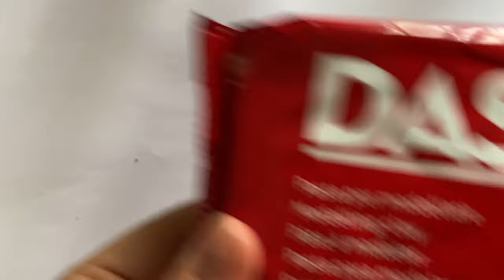Clay Floral Impressions: Rolling Nature's Beauty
In this video series, I take delicate flowers and branches from nature and bring them to life as stunning impressions on clay. Watch as each composition gradually comes to life under my hands, taking on a unique form in this wonderful art. Join me on this exciting journey where creativity and nature blend in perfect harmony."